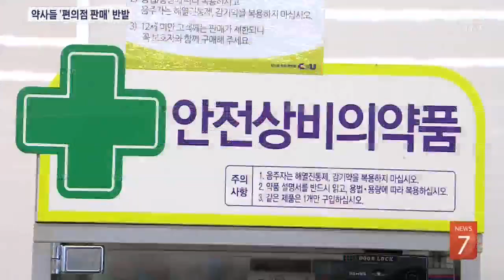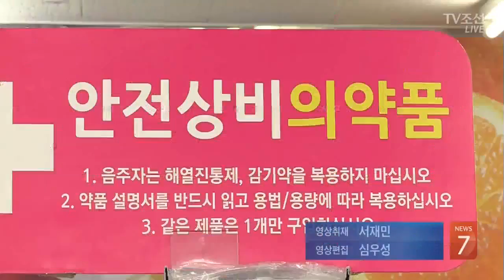약사들 거리로…편의점 겔포스 판매 '집단 반발'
지난주 의사들이 이른바 '문재인케어'에 반발하며 대규모 집회를 벌였죠. 오늘은 약사들이 거리로 몰려나왔습니다. 정부의 편의점 약품 판매 확대에 반발하고 나선 건데, 약사들의 집단 이기주의란 지적도 나옵니다.